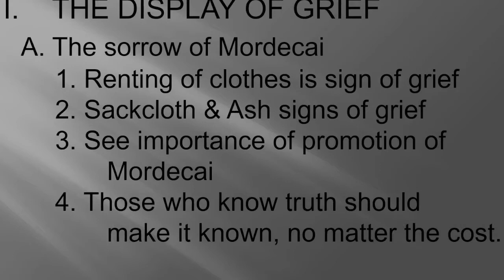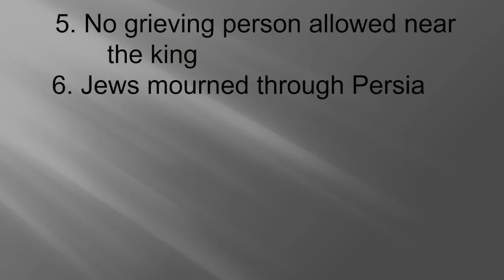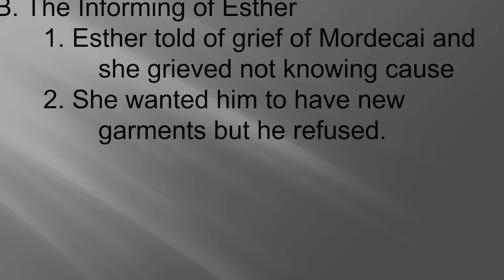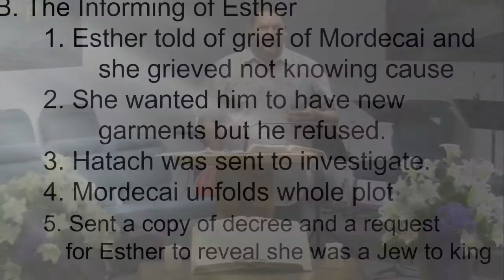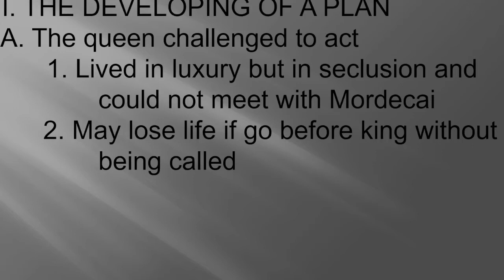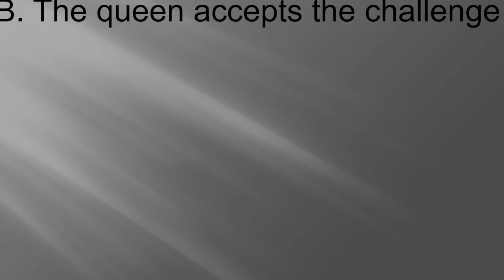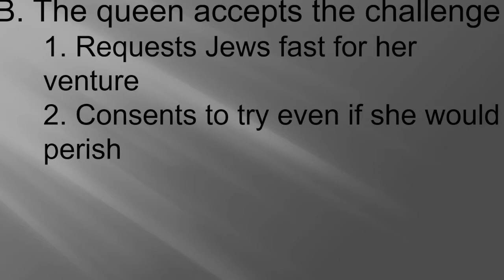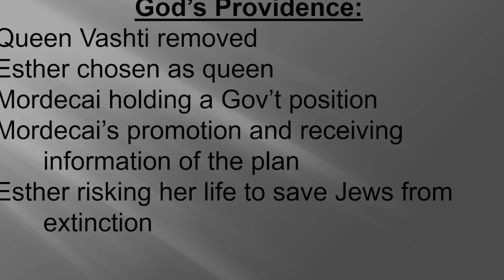Wednesday Evening 27 April 2022